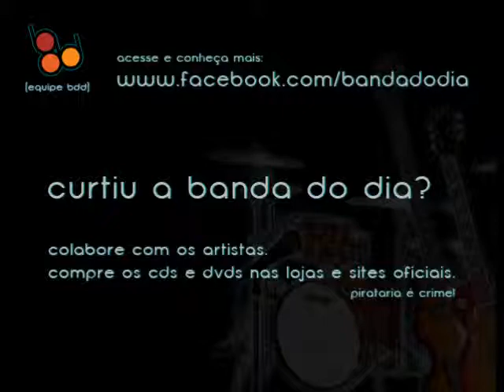John Mayer - Waiting On The World To Change [BandaDoDia]